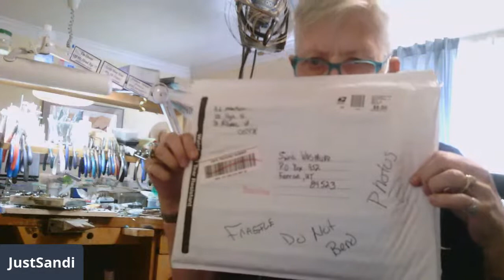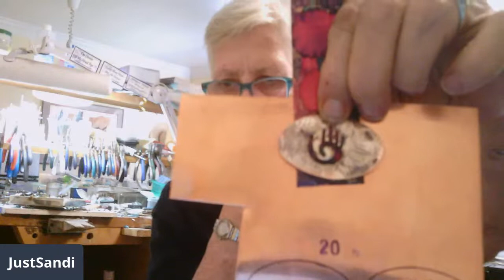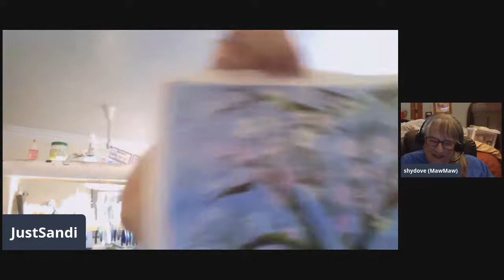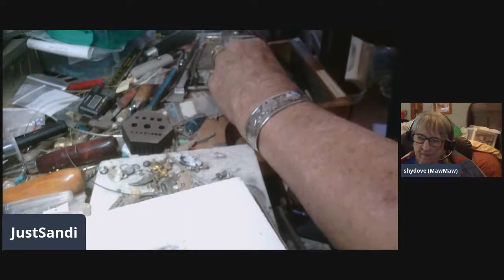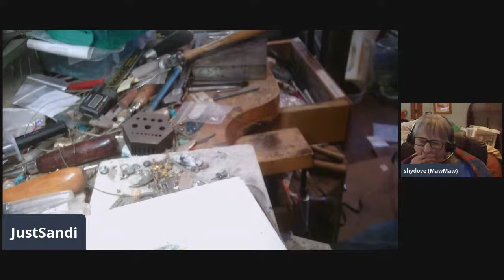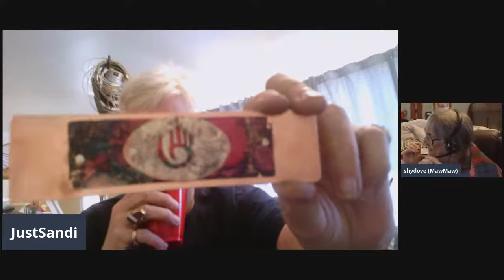Bear claw cuff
Handmade jewelry
I started out working with silver and turquoise in Albuquerque New Mexico in 1976 and have since moved on to working in Gold also. I could not find anybody that would teach me in Albuquerque, so I am self-taught. I also learned lapidary, and I now design and cut my own waxes I also cast both gold and silver, cut and inlay all of my own stones in my one-of-a-kind designs. The stone I love to cut is opal both Australian and Ethiopian it’s like Christmas when you start cutting opal. I have also started carving stone which is exciting. I am in my seventh decade a single female and patreon will help give me the freedom to do art instead of just cranking out jewelry to sell to support myself. I still have sketch books filled with ideas that I haven’t yet done if you choose, please come on the journey with me. I plan to explore the things that I’ve never done before, and we can do these together. I have over 950 videos on YouTube Teaching silversmithing, and lapidary. I teach live so that you can interact with me on YouTube. In our YouTube community we care for each other, solve the world problems, as sisters of the flame.